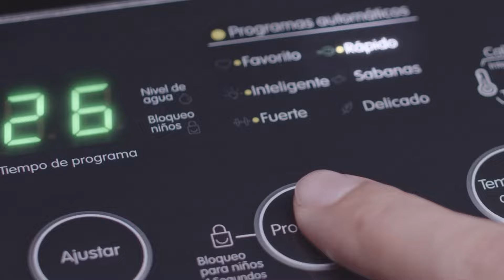¡Tu lavadora Haceb te facilita las tareas del hogar!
Todos sabemos que la lavadora es imprescindible en casa, pero... ¿Tenemos la adecuada? ¿Suple nuestras necesidades?Estas son algunas de las preguntas que debemos hacernos a la hora de comprar lavadora, ya que de esta elección dependerá el cuidado de nuestras prendas. Por esto y mucho más, en Haceb, desarrollamos tecnologías que nos permiten tener un lavado especializado y óptimo, lo que nos facilita las tareas del hogar.